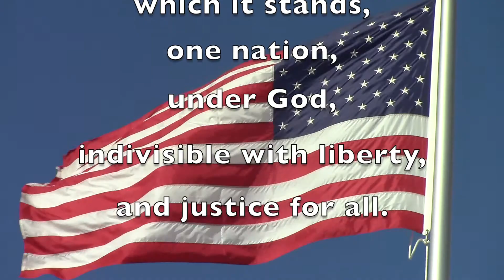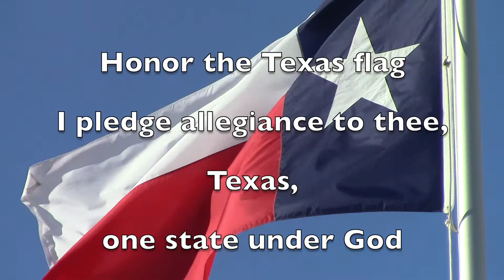Knight TV 4.8.15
School announcements for Wednesday, April 8, 2015